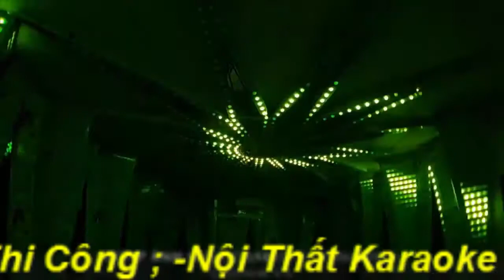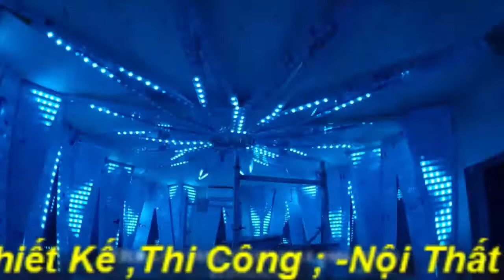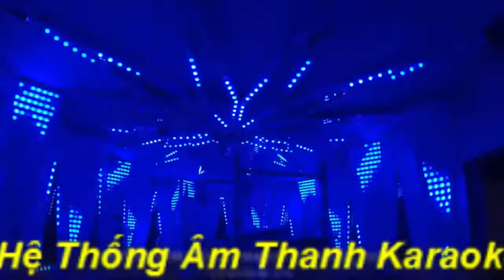Mẫu Phòng KARAOKE Công Nghệ Mới Nhất ,Vip Nhất 2017,Mạch Đông Bộ, Led Nháy Theo Nhạc Mẫu 161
Nội Thất KARAOKE-BAR TQ CHUYÊN ;
- TƯ VẤN ,THIẾT KẾ VÀ THI CÔNG NỘI THẤT KARAOKE, BAR,CAFE, BIỂN QUẢNG CAO CÁC LOẠI TRONG NHÀ ,NGÒAI TRỜI.
- Tư VẤN LĂP ĐẶT HỆ THỐNG ÂM THANH PHÒNG KARAOKE BAR,CAFE
CHUYÊN NGHIỆP _SANG TRỌNG_HIỆN ĐẠI_TÍNH THẨM MỸ CAO_THU HÚT KHÁCH
CAM KẾT:
Luôn cập nhật những mẫu mới nhất ,hiện đại nhất ,vip nhất ,đẹp nhất.
- Đã và đang thực hiện nhiều dự án lớn với đội ngũ  kỹ sư ,công nhân tay nghề cao,đã có nhiều năm kinh nghiệm.